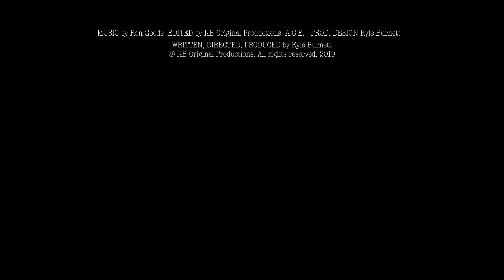Fire For Life. A short film about Indigenous Tribal Knowledge and Fire Management in California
Ron Goode, Tribal chair of the North Fork Mono Tribe, explains the importance of fire in California ecosystems, and how tribal knowledge relating to cultural burns can be beneficial to the landscape.  Currently, wildfires tear across the state of California in summer and fall because of poor land management policies that have suppressed fire for decades, leading to increased fuel availability.

Introducing responsible burns to the landscape will cleanse the land of invasive species and allow for native plants to regain territory allowing for more natural ecosystems and integration of sustainable development practices.

Written, Produced, and Directed by Kyle Burnett